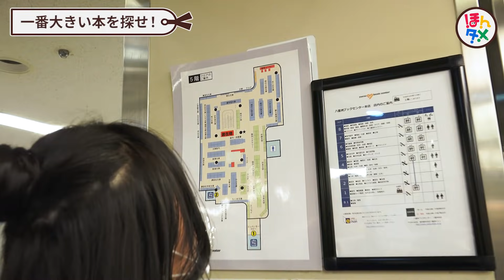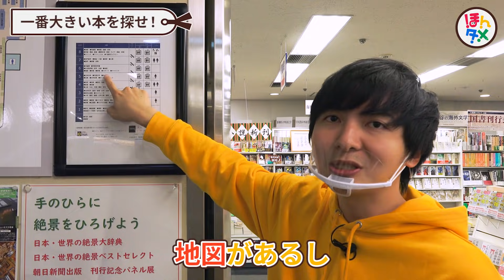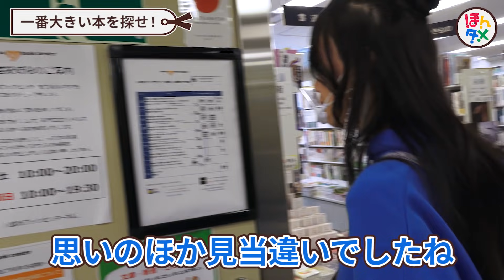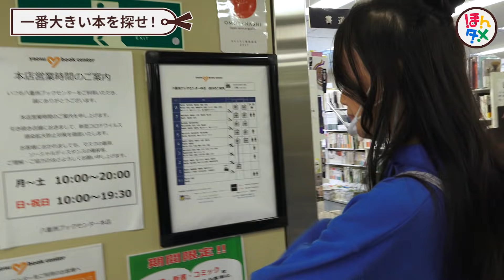【まさかの展開】書店で一番大きい本探してみた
大型書店で “一番大きい本” を探し出せ！🕵🏻🕵🏻‍♀️📚✨

あの大人気（？）企画第三弾です！！！
今回もいろいろ奇跡起こっちゃってます👀✨